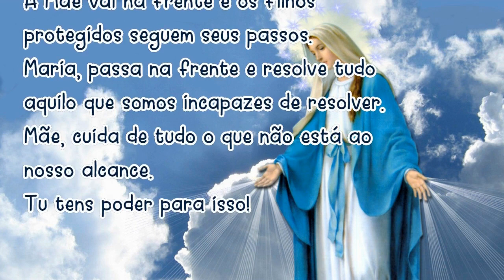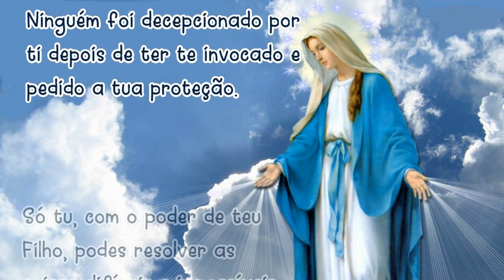20/07/2021 ORAÇÃO MARIA PASSA na FRENTE